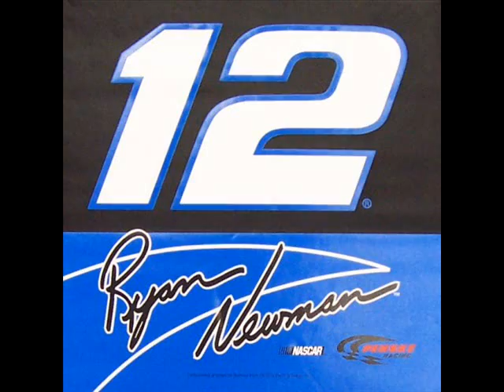Ryan Newman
Go Rocketman